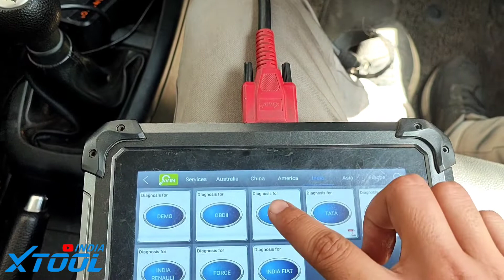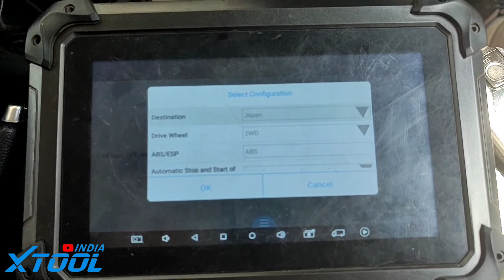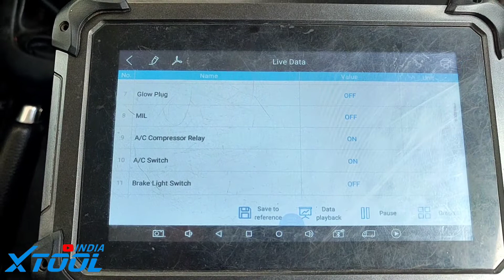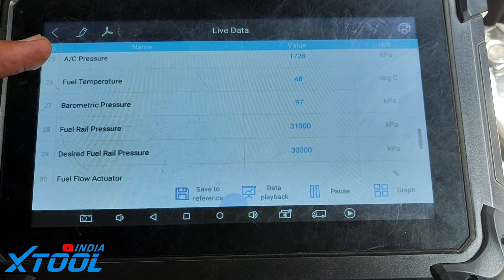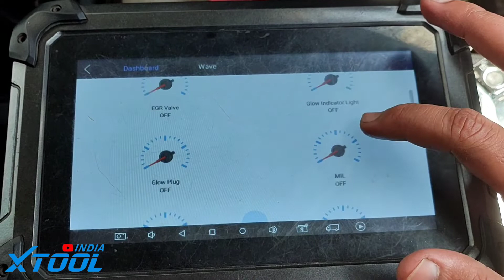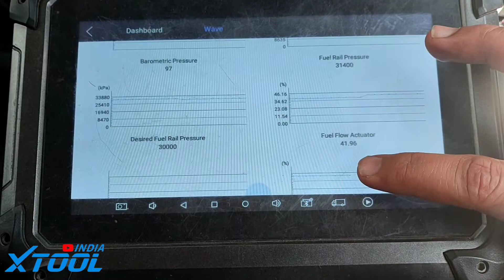MARUTI SUZUKI SIMPLE SCANNING AND LIVE DATA BY PS70PRO